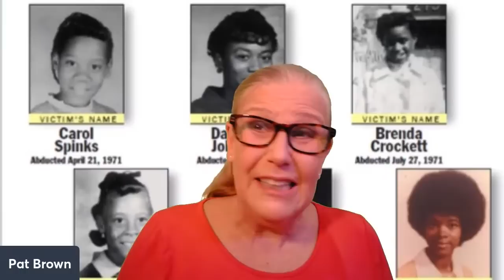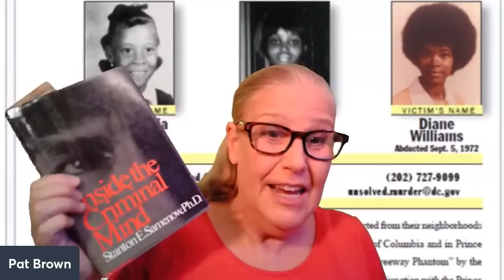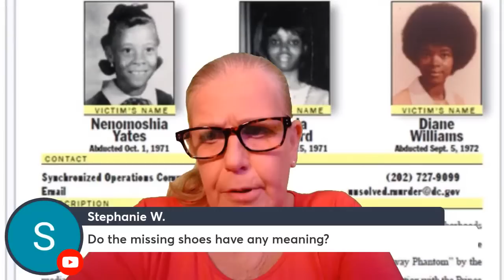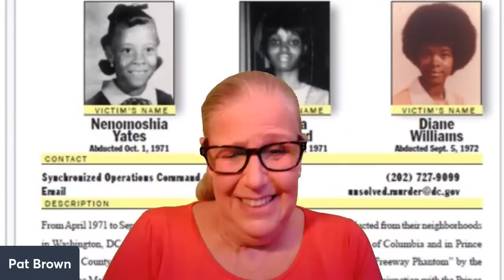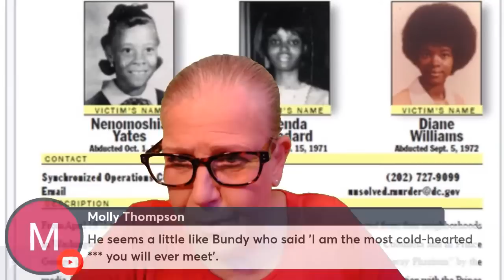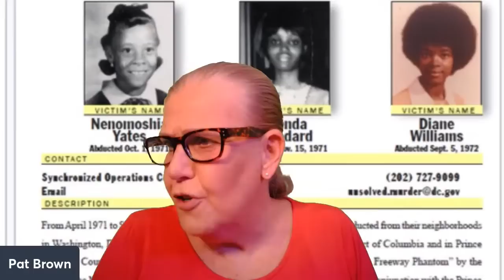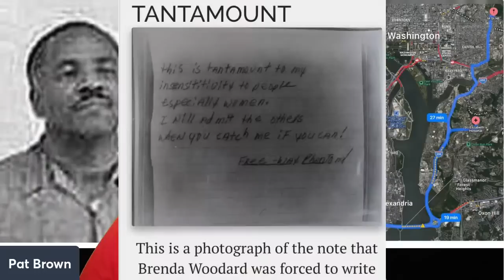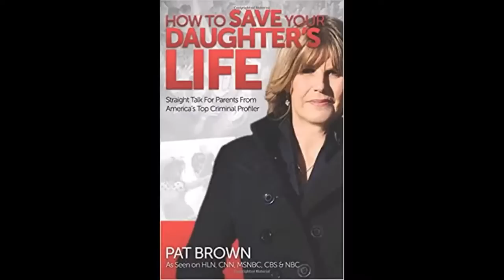The Freeway Phantom: Still Unsolved or Is It?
Between April 1971 and September 1972, a serial killer kidnapped and murdered six African-American girls from Washington DC and left their bodies by highways on the Prince George's County Border or just over it. The age of the girls ranged from 10-years-old to 18-years-old. The case has odd clues that should have led to the killer, but, somehow he was never arrested. There were a number of suspects, but no resolution so it would seem. Who was the Freeway Phantom and were there only six victims? If there were, why did he stop after only a year and a half?

Tantamont is a podcast that can be heard on various platforms. Some of the family members speak out and the detectives on the case. Almost six hours of a show, well done, but a bit long! There are also a number of YouTube channels that go through the case. I will go through the evidence with each victim because this is important in trying to understand why they were chosen and who might have been the serial killer.